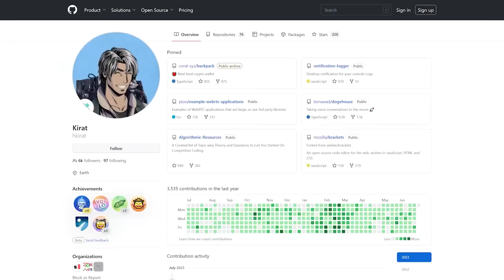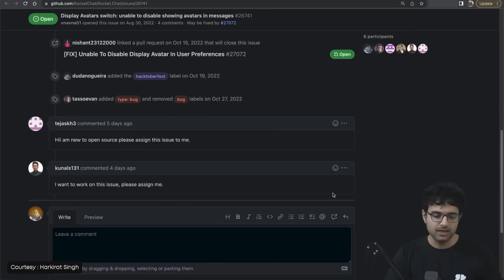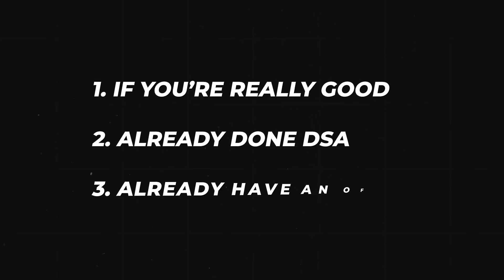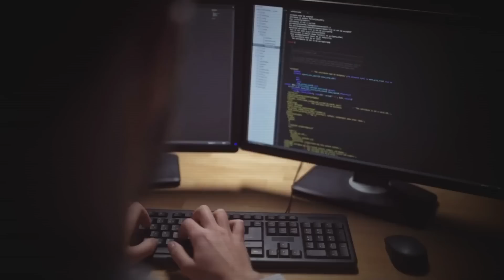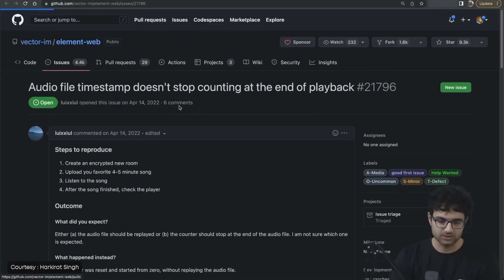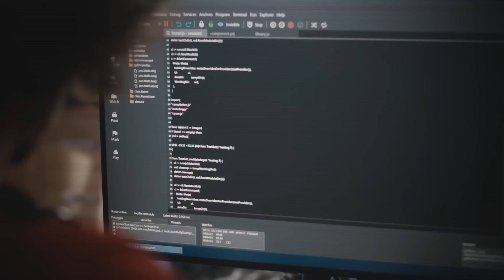Get HIGH PAYING JOBS via Open Source Contribution 💰| Harkirat Singh | Ishan Sharma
In the landscape of technology in 2023, open-source contributions have become more important than ever before. As a developer, engaging in open-source projects and contributing to the open-source community can bring numerous benefits to your professional growth and the broader software ecosystem.

Open-source contributions provide you with an opportunity to enhance your skills and expand your knowledge base. By collaborating with other developers on open-source projects, you can gain exposure to diverse programming techniques, architectures, and tools. This exposure not only sharpens your problem-solving abilities but also broadens your understanding of industry best practices.

Moreover, contributing to open-source projects allows you to build a strong portfolio of work. In today's competitive job market, employers value practical experience and evidence of real-world contributions. Open source contributions demonstrate your ability to work in a team, write clean and maintainable code, and deliver results in a collaborative environment. This can significantly enhance your employability and open doors to exciting career opportunities.

Open-source contributions also enable you to connect with like-minded developers. The open-source community is a vibrant ecosystem of passionate individuals who actively share their knowledge and support one another. Engaging with this community can help you establish valuable professional connections, learn from experts, and gain mentorship from experienced developers. These relationships can prove invaluable in your career growth and provide you with ongoing support and learning opportunities.

Additionally, contributing to open-source projects enables you to make a positive impact on the software industry as a whole.  By contributing your expertise to open-source projects, you are helping to democratize technology, empower others, and advance the collective capabilities of the developer community.

In this video, I have Harkirat Singh with me who's been a consistent open-source contributor and has also cracked Google Summer of Code!
He shares his insights on how you can become an open-source contributor in 2023.

He also shares his tips to crack GSoC, the different opportunities with Open Source, how to make money with Open Source etc. So, make sure you take notes and watch the video till the end!

CHAPTERS:

00:00 - Intro
00:55 - Importance of Open Source
03:51 - How to get started with Open Source?
06:27 - How to crack Google Summer of Code?
08:02 - How to make money with Open Source
08:58 - Opportunities with Open Source
10:18 - How to stay consistent with Coding?
11:34 - Open Source VS College Project
13:04 - Outro

3 Books You Should Read